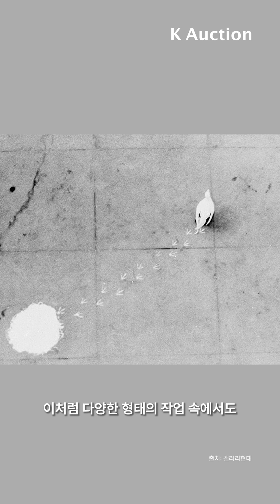케이옥션 6월 경매 | 이강소